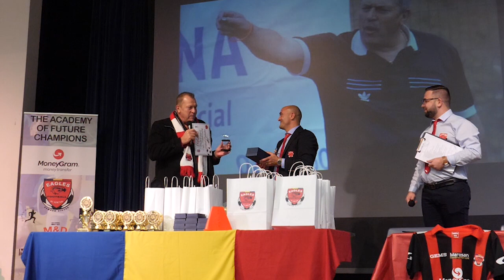Helmut Duckadam, președinte de onoare al Eagles Football Academy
Marele portar Helmut Duckadam ne-a făcut onoarea de a accepta să fie președintele de onoare al Eagles Football Academy